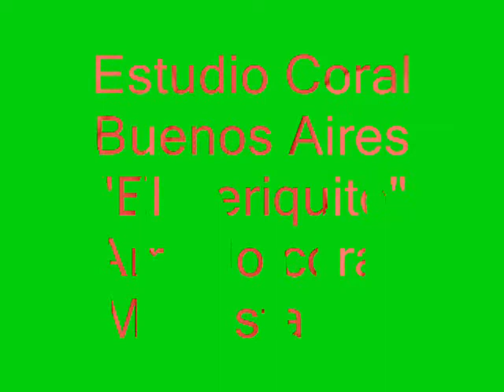Estudio Coral de Buenos Aires: "El Periquito"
El Estudio Coral de Buenos Aires interpreta "El Periquito" con arreglo coral de Modesta Bor